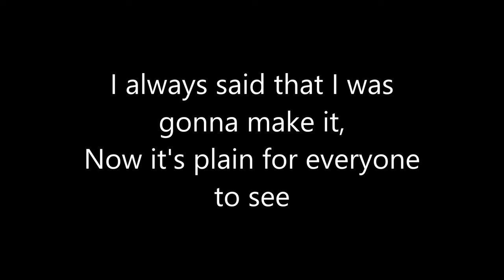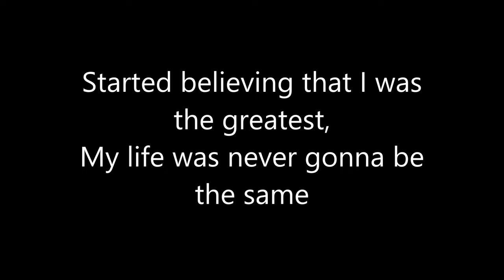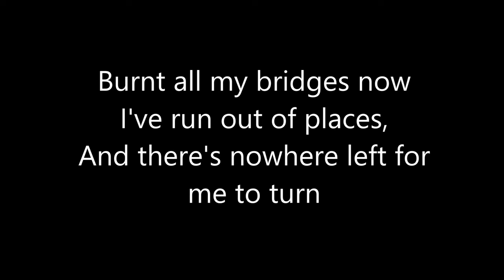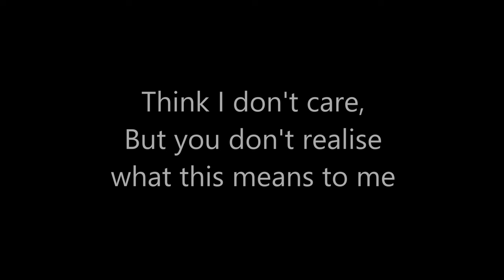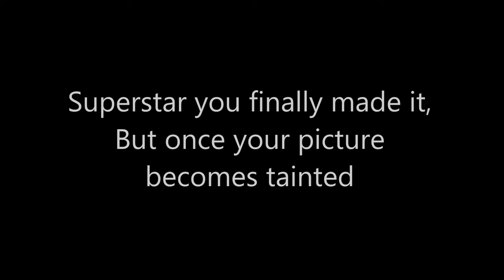Craig David & Sting - Rise & Fall (lyrics)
Craig David & Sting - Rise & Fall lyrics video